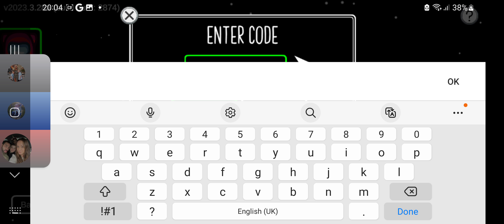among us hide n seek mode with some friends